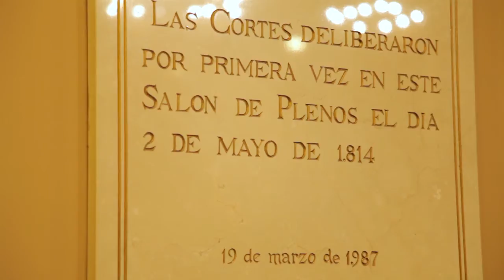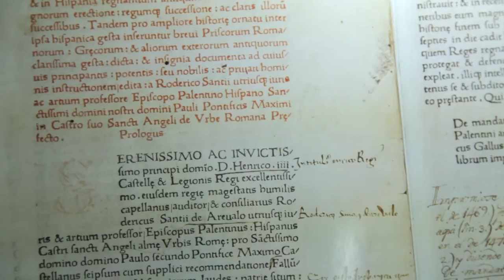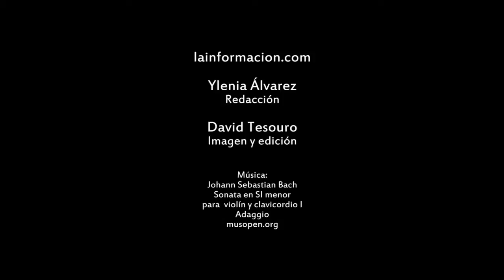El Senado por dentro: entresijos y curiosidades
Muchos no saben que el antiguo Salón de Plenos del Senado no tenía forma de hemiciclo y que se construyó a la manera inglesa.